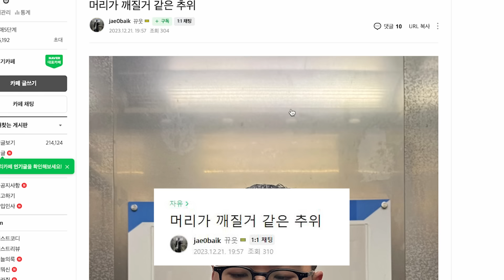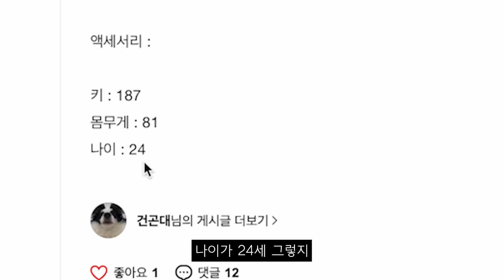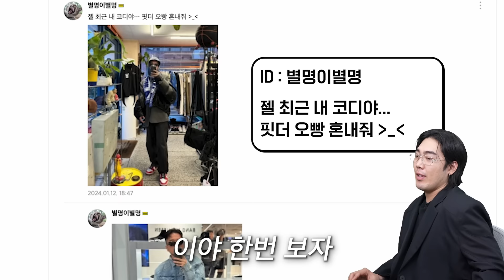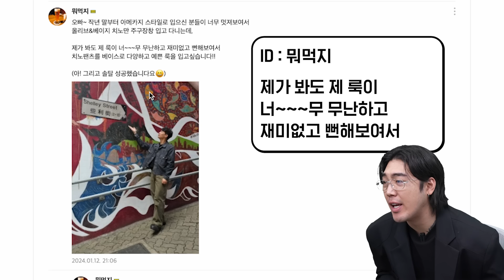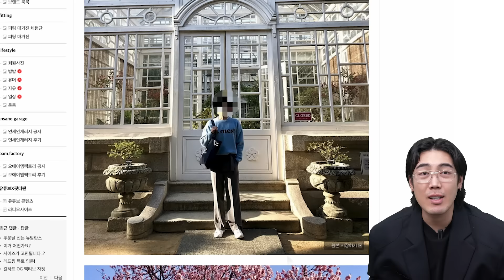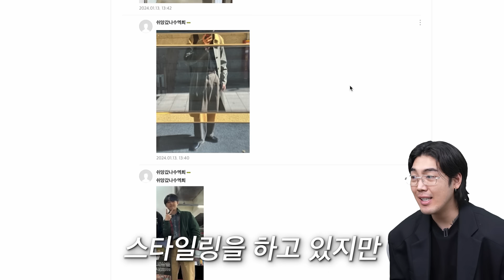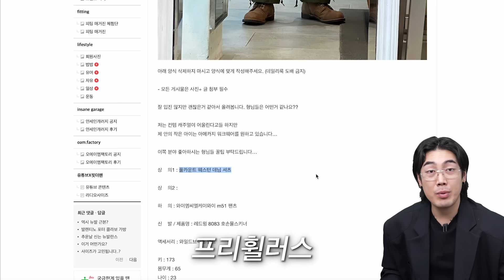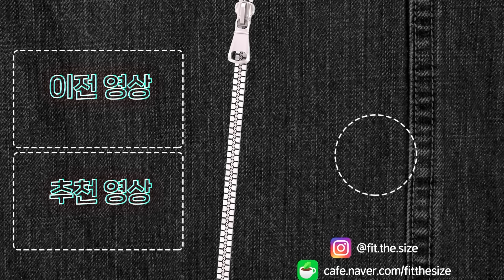구독자 패션,,, 형이,, 깊게 개입해도 될까?👉👈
00:00 인트로
00:33 키작남 스트릿 패션
02:37 모델남 남친룩
04:29 발렌시아가 형님
06:47 아메카지 패션
09:15 워크웨어 패션